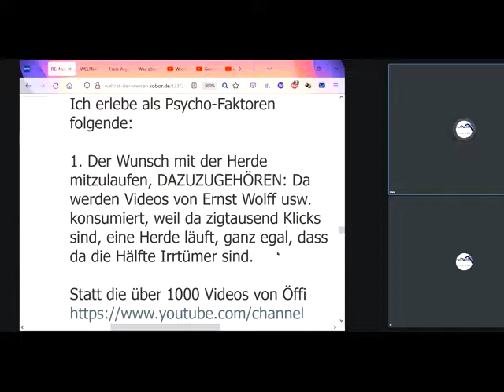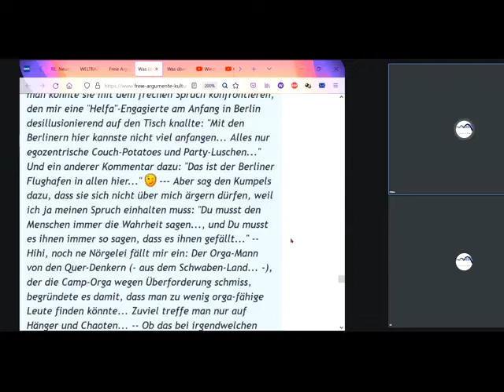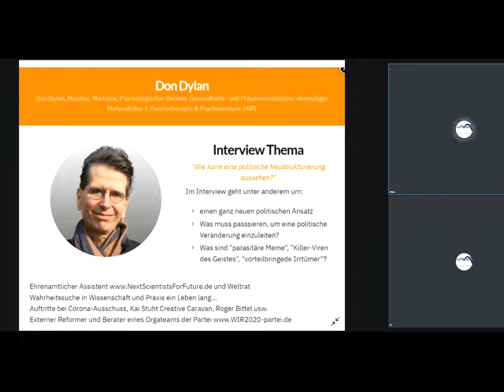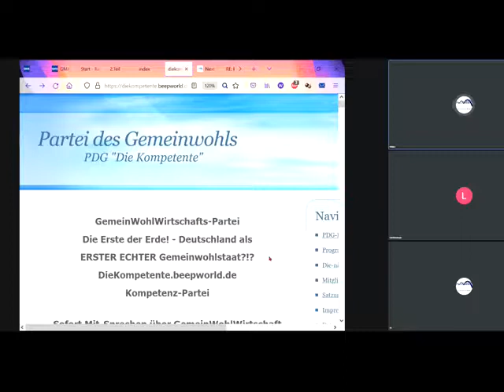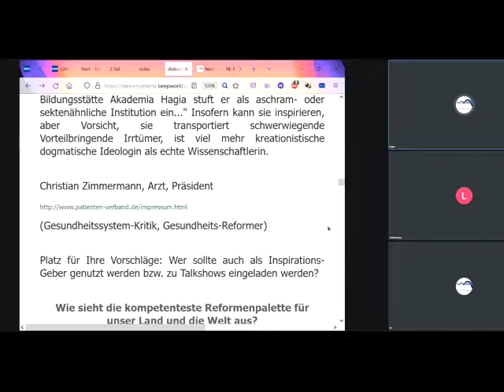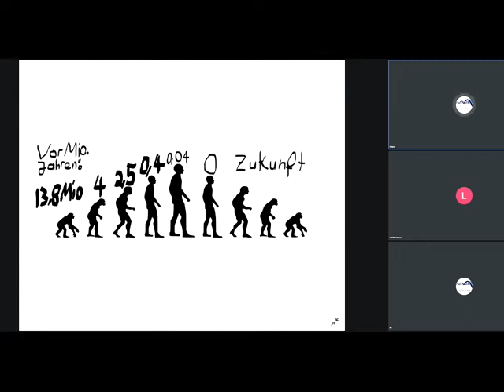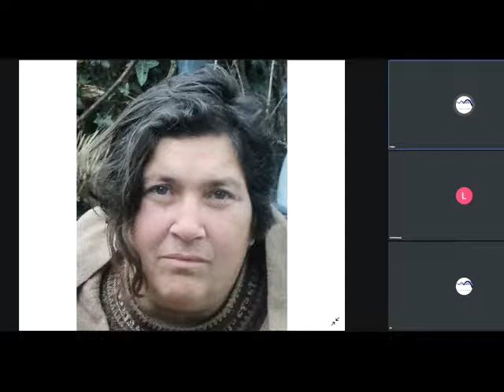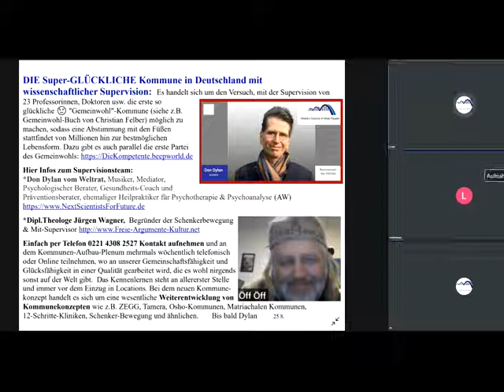Killerviren/-erreger züchtet Marktwirtschafts-Medizin! Und sie züchtet Immunschwäche und Gendefekte!